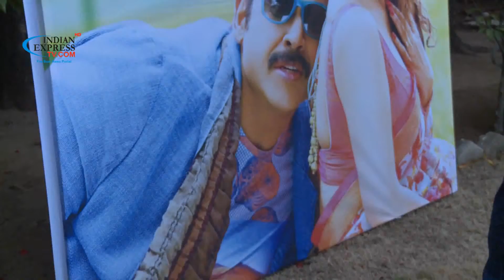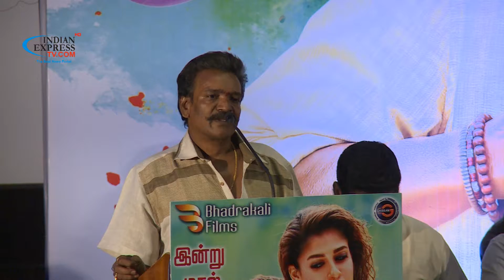actor vengatesh and Nayantara selvi movie audio launch